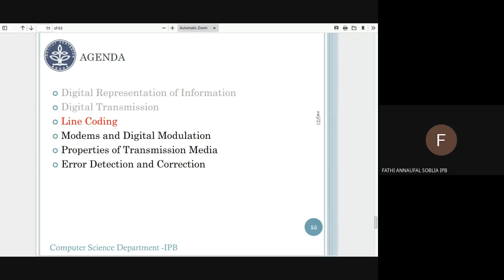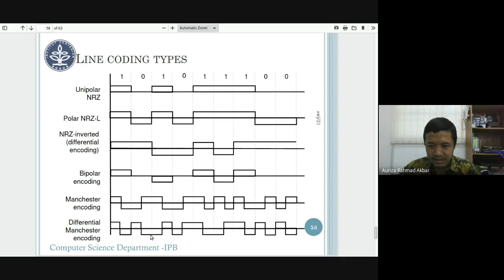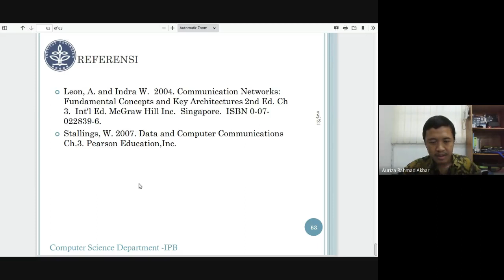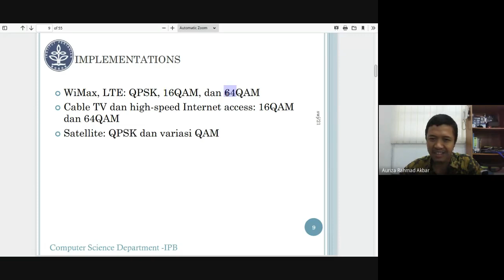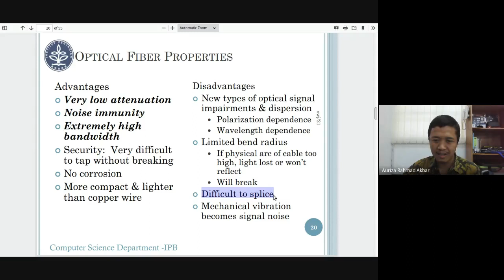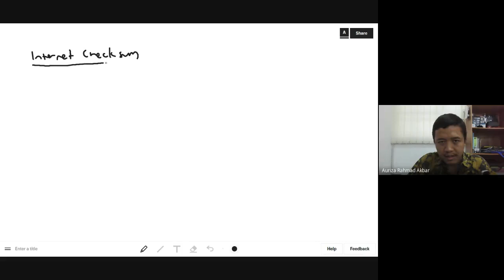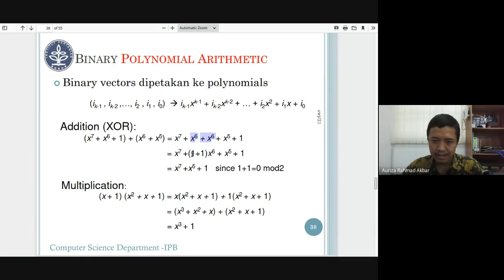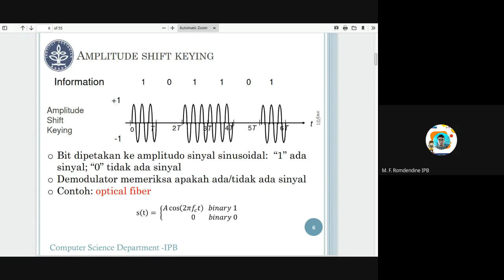KDJK #4: Modulasi dan Deteksi Error